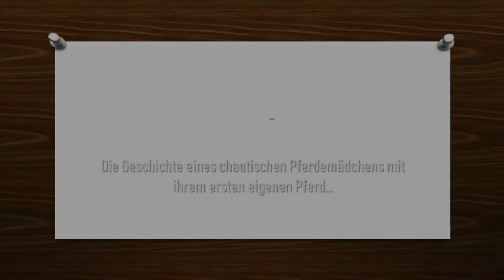Anfänge der Freiarbeit 🌼 | Voraussetzungen schaffen | meine Tipps & Tricks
Endlich ein neues Video, dass ich schon immer mal machen wollte: Wie startet man eigentlich mit der freien Arbeit? Was sind die Grundvoraussetzungen? 🐎
All das erzähle ich euch heute in diesem Video.

Videoschnitt 🎬: Filmora X
Verwendete Musik 🎵: YouTube Audiomediathek (kreative Tools)

Verwendet im Video🎧: "Mr. Sunny Face"- „Good Times“ - „Make Love Not War“- "Love Aside" - "Move on"

Introsong: "Summer in Colombia"
Introeditierung: Windows PowerPoint

Meine Plattformen
Folgt mir sehr gerne, um meine Storys, Mottos und Bilder zu sehen!

Über uns 🎉
Ich bins, Mila, 13 Jahre alt 🙋‍♀️ und freue mich, dass du, wie auch immer, auf meinem Kanal gelandet bist. Mein Pferd Snoopy (6) und ich nehmen euch mit auf unsere gemeinsame Reise, durch die Ausbildung, bishin zum ersten Turnier, über Haul bis Futterroutine zu FMA. Ich schneide alle meine Videos selbst und stecke sehr viel Arbeit hinein. Ich freue mich immer sehr über Feedback unter meinen Videos und eventuell einen KLICK auf den Abo-Button!

Ich danke jedem eizelnen, der mir folgt und meine Videos anschaut!

eure Mila ❤️